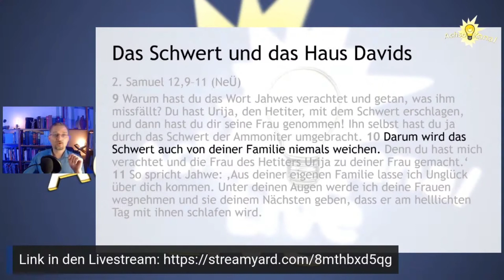Widersprüche in der Bibel - Hatte Absalom Söhne? - Livestreamausschnitt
Hatte Absalom jetzt Söhne oder nicht? Wie erklären wir den Widerspruch von 2. Samuel 14,27 und 2. Samuel 18,18.

Livestreamausschnitt

Corpus.quran.com
derbibelvertrauen.de (NeÜ.bibel.heute)
e-Sword (e-sword.net)
Logos Bibelsoftware

Titelbild von Lumoproject.com

Gefilmt mit: Firefly S7
Mikrophon: fifine T669

Widersprüche widerspruch Koran, Qurqn Qur'qn Bibel Allah Gott Jesus Isa Muhammad Mohammed Antwort Auflösung Lösung Erklärung erklärt
Terror Jihad Dschihad großer Dschihad kleiner Dschihad Dawa